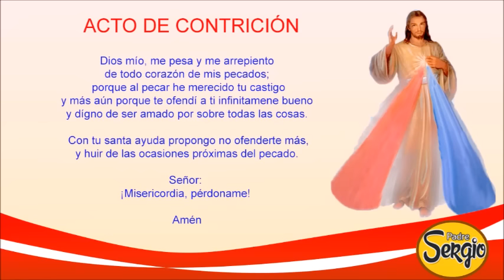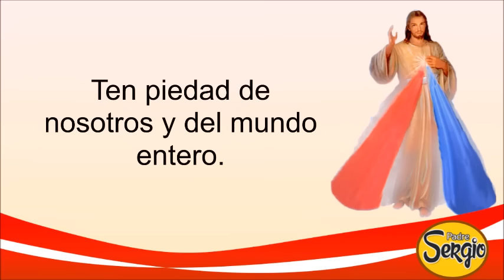Coronilla de la Divina Misericordia Martes 2 de Noviembre del 2021